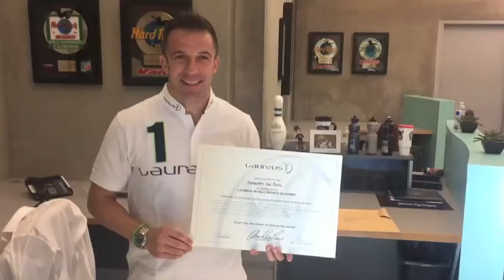Alessandro Del Piero joins the Laureus Academy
Football star Alessandro Del Piero becomes newest member of Laureus World Sports Academy!

Alessandro Del Piero  is an Italian footballer who currently plays for Delhi Dynamos FC in Indian Super League as a deep-lying forward. A technical, and creative supporting forward, who is also a free-kick specialist, Del Piero is widely regarded by players, pundits, and managers as one of the greatest players of his generation, and as one of the best Italian players of all time, winning the Italian Footballer of the Year Award in 1998 and 2008. He is currently the second highest all-time Italian top-scorer in all competitions, with 345 goals, and behind only Silvio Piola, with 390 goals. He played with Juventus F.C. for 19 years (11 years as captain), and holds the club records for most goals (289) and appearances (705).